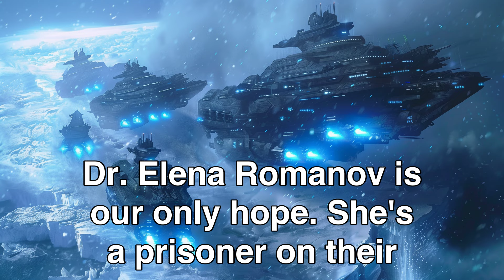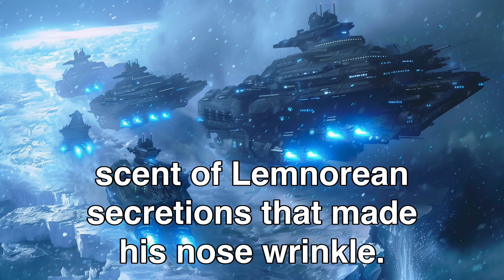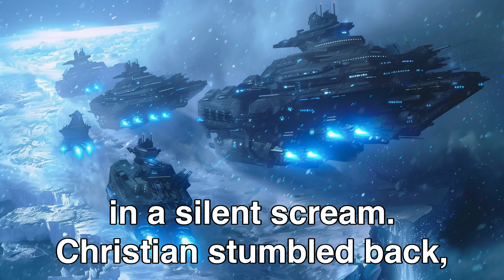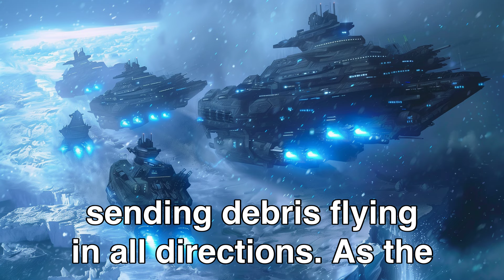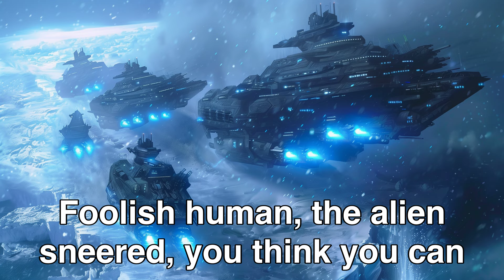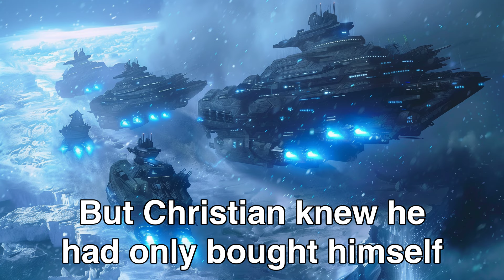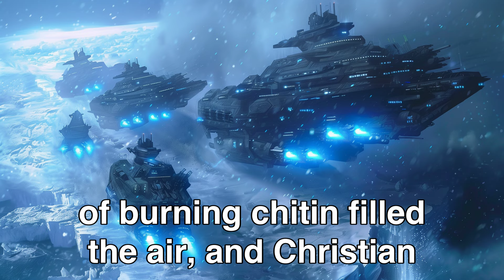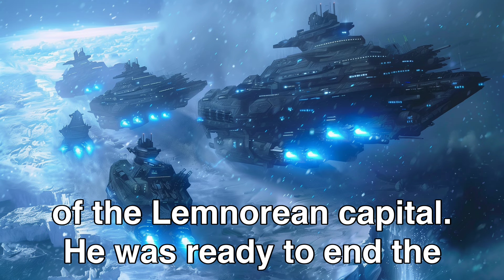He Was the Last Dog and She Was the Final Hope | HFY Sci-Fi Story